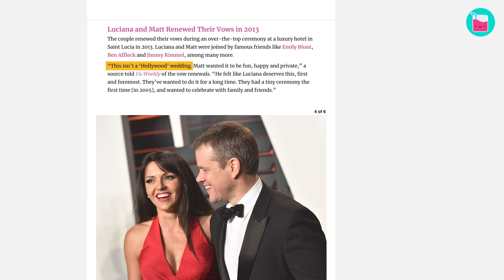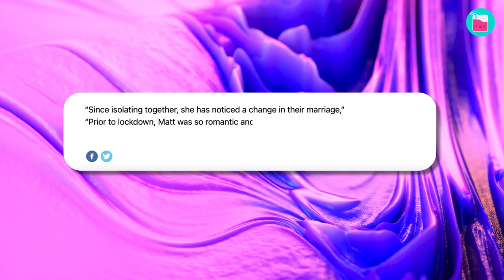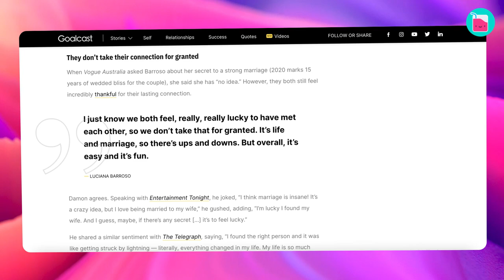Matt Damon Fell In Love With A Bartender | Rumour Juice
While everyone is swooning over the love story of Ben Affleck & Jennifer Lopez, it seems like the world has forgotten that his best friend, Matt Damon has his own legendary love story. Unfortunately, it’s a love story that Matt and his wife, Lucy Damon, rarely talk about. One day, she was a bartender, serving drinks, and the next, she was married to an acting star.

0:00 When bartender met rising star
2:24 He was not like other men
5:00 Matt got lucky to be with a civilian
6:00 What’s really going on?